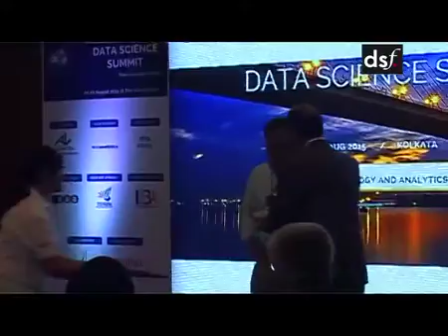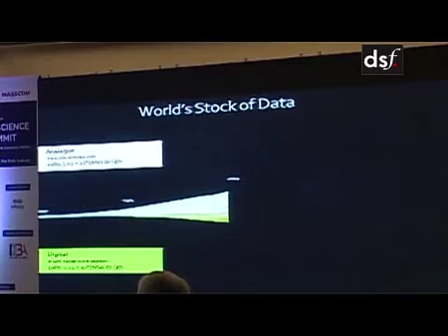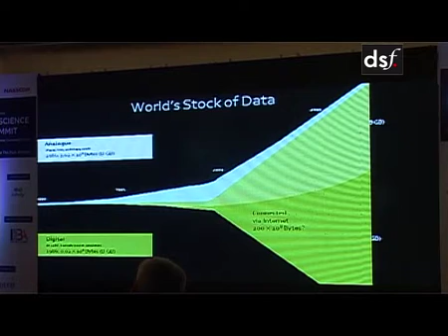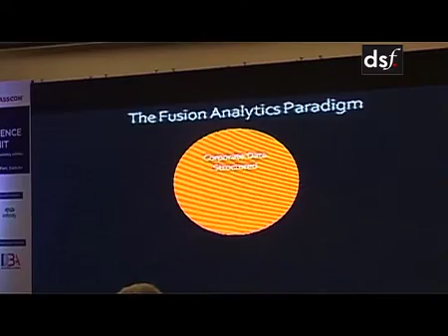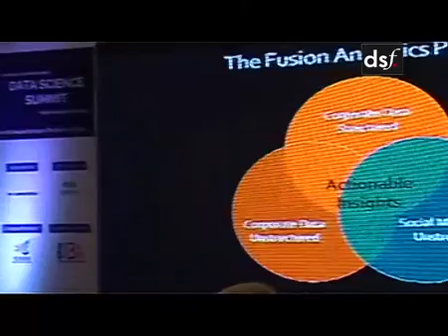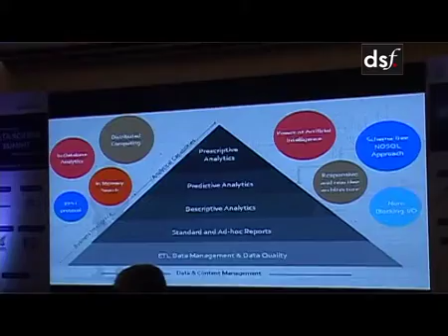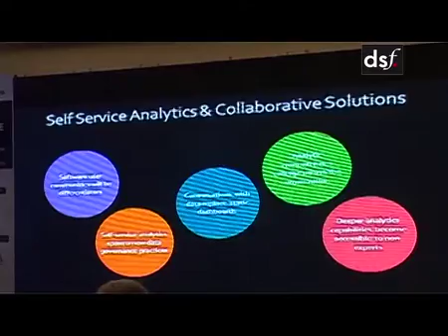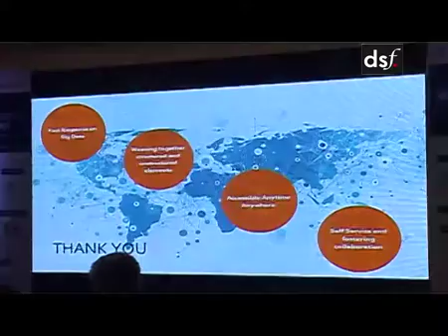Data Science at Hotel Industry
Panchali Roychoudhury - Head Analytics TCG gives interesting insights into hotel industry analytics